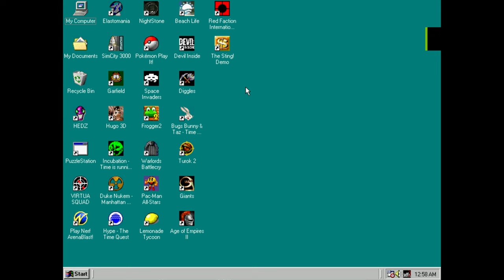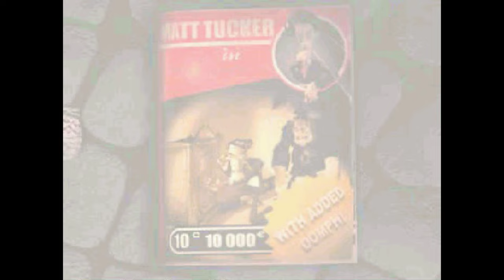The Sting! Demo PC Gameplay (Windows 98 - PCem v17)